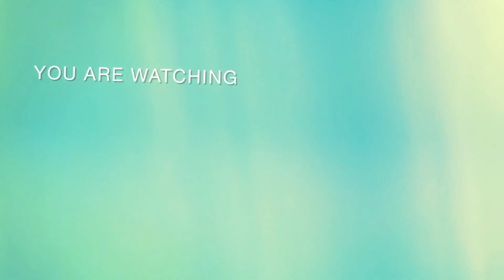telefonum bozuldu?neler yaptım? dizi öneriyorum. toplanın konuşalım#youtube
23 nisan ulusal egemenlik ve ço cuk bayramınizı en içten kutlarım iyi seyirler 💕